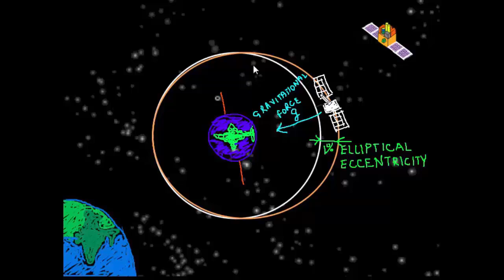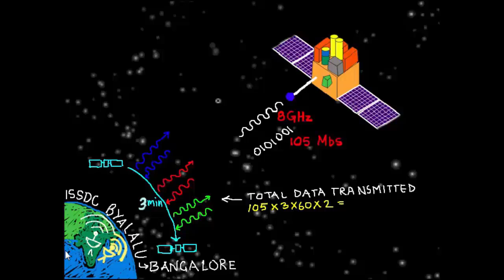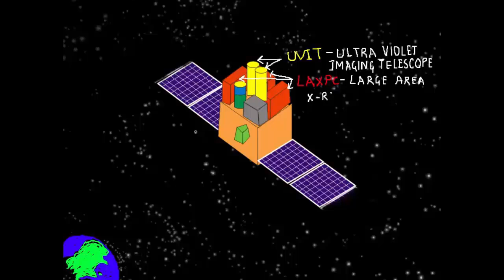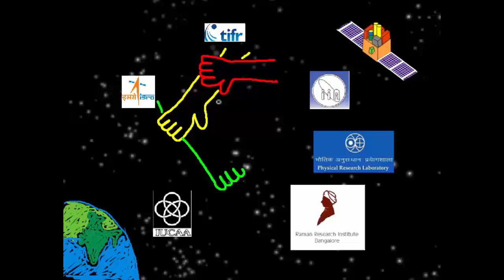Astrosat India's first Space Observatory | Kannada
It was huge day for Indian Astronomy 0n 28 Sep 2015, when Astrosat was launched. It was India's first observatory in space. Normally we have telescopes on land which are easier to build.  However most of high frequency light is stopped by our atmosphere.  It is great for living beings on earth; otherwise we will all die due to radiation exposure. But not so good for astronomers and so to study high energy radiation emitted in space we need to have observatory and telescopes in space.

Astrosat was placed in orbit by PSLV XL,  a 4 stage with 6 strap on motors. PSLV weighed 320 tons, when it started and was as high as a 15 storied building. The satellite itself weighs 1.5 tons, equivalent to the weight of a car and is 2m in height. So to put 1kg in orbit we need 150 kg of rocket + fuel.

PSLV delivered Astrosat in the orbit at speed of 7.5 km/s in 23 mins. However most of the altitude was covered of 650 km was covered in 16.

A 7.5 km/s speed of Astrosat is 200 times Shatabdi Express, the fastest train in India.

The stages of PSLV keep dropping at different heights and finally the 4th stage rocket delivers it in almost circular orbit. The orbit is almost parallel to equator, inclined at an angle of 6 degrees.  At this distance it goes around the earth every 97 minutes Or 15 times a day.

Astrosat orbit is 99% circular with just 1% elliptical eccentricity. This was done by achieving a precise rocket speed such that gravitational force of earth is equaled by the centrifugal force.  If the speed is more the orbit will become more and more elliptical till it escapes the gravity of earth and flies away in space.  (GMeMs/R^2 = Msv^2/R)

Astrosat is powered by solar panels providing 1.5KW of power. This is the same power as a geyser we use in the bathrooms.

AstroSat has an antennae operating at 8Ghz band and transmits data 105Mbs. Whenever it passes over the two receivers at ISSDC Byalalu near Bangalore, we can send commands to AstroSat and receive the data that Astrosat has collected. The contact remains alive for about 3 minutes. So total amount of data that can be received is about 4.7GB, the size of a full HD movie.

We spent 178 crores of rupees excluding the cost of delivery to space for the satellite.  Is it worth it?? Well you decide.

If you want to find what is wrong in our bodies, doctors use various cameras, ultrasound, xray, infra red by which they can get correct picture of our body. Similarly to find out what is going on in the universe we need to look at light emitted by objects. The objects emit light, not just in visible range but from gamma rays, x-rays to ultraviolet, visible, infrared up to microwaves and radio waves. So to observe all these radiations we need different telescopes in space.

And this what Astrosat with is 5 cameras bundled in one does for us. So we can see monitor all the wavebands simultaneously by pointing at the same object.
The 5 cameras are...
UVIT : Ultra-Violet Imaging Telescope
LAXPC : Large Area X-ray Proportional Counter
SXT : Soft X-ray Telescope
CZTI : Cadmium-Zinc-Telluride Imager
SSM : Scanning Sky Monitor

These cameras provide information regarding binary star system, neutron stars, black holes, star birth regions etc.

And if we think about money we burn crackers worth Rs. 10,000 corers on Diwali.

Astrosat is the culmination of painstaking years of work of scientists from 5 Indian institutes ISRO, TIFR, IIA, PRL, RRI and IUCAA. The analysis and discoveries are to follow when Astrosat starts delivering data in 6 months.